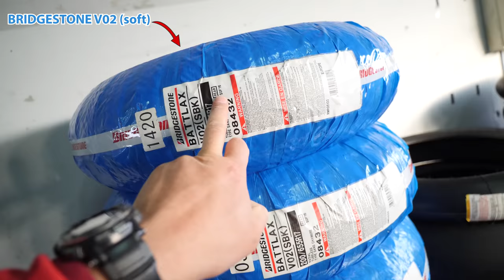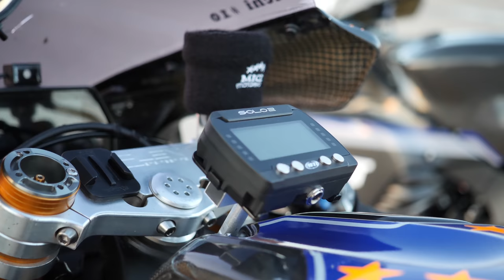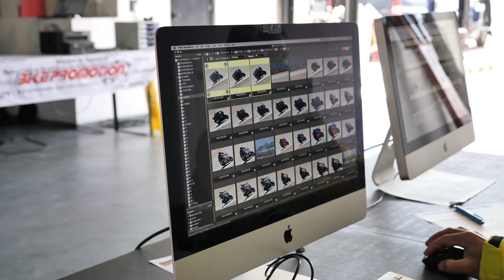Kann ich mit einem 100.000€ Motorrad mithalten? | R1-Vergleich | Michi Motorsport | Matthias Meindl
Zu den Rennstrecken Events:
Für Einsteiger:

Die Blickführung!